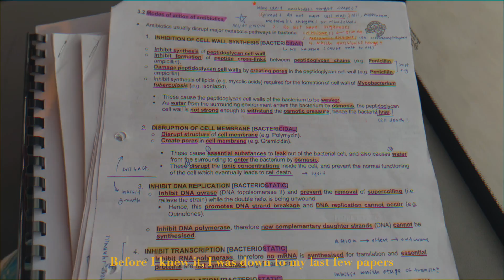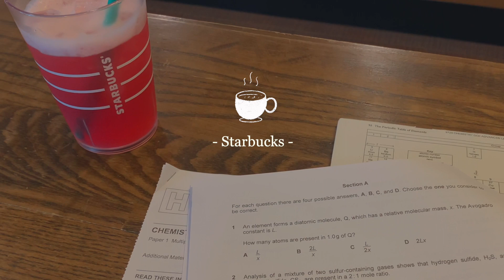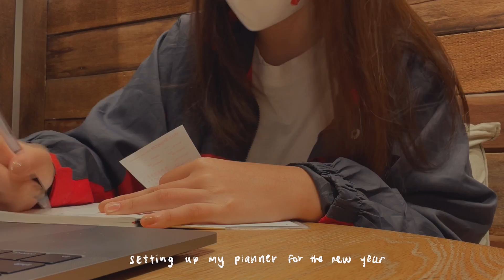december trails 🧺 👒 • a levels & after (kinda a study vlog) | chrlene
📬 The first video since A Levels ended as well as the first video of the year! Cafe hopping, picnicking, thrifting, hiking... December '20 was truly a month to remember.

Amidst the stress of the exam season, the urge to vlog came after the first two weeks of A Levels. My coping mechanism seems to coincide with my creative outlet but that's a topic of discussion for another day...

This vlog encompasses scenes from November to December, documenting both the storm and the calm after. Spending time with friends, making up for lost time (the time we spent slaving away for a certificate) and making memories definitely left me feeling fulfilled and the most carefree I've ever felt in a long while.

As for what I'm currently up to in 2021 and why I have not posted since the last video, I'm currently interning full-time and thus, have not had time to properly edit my own videos. I'm enjoying my internship, getting to do the things I love (hint: it is in the creative field).

A Level results are released next Friday and I have mixed feelings. I'm nervous and worried about the outcome but I look forward to crossing the final finishing line.

Hope this video brings you comfort and a lil' bit of happiness wherever you are!

Charlene

here’s my spotify study playlist if you guys are interested!!

stuff shown in the video 🤎

MUSIC
♪  songs used are from Artlist

FAQs
↳ where are you from? singapore
↳ how old are you? 19 as of 2021